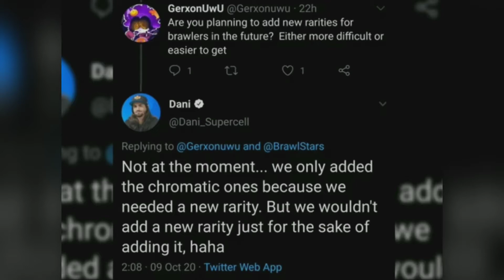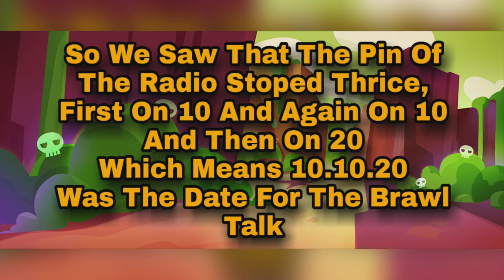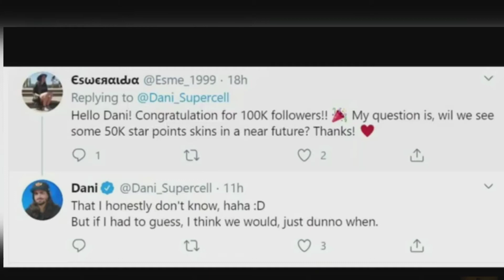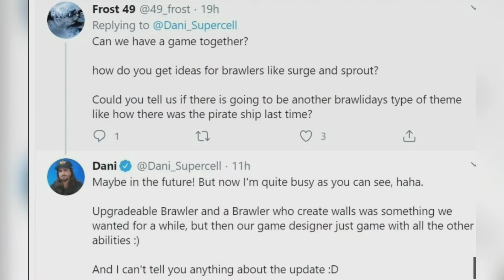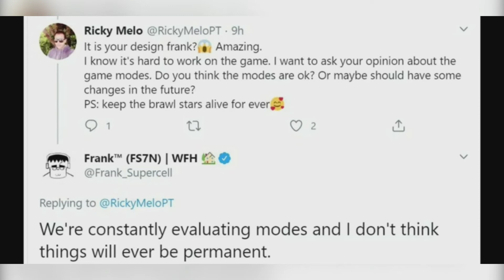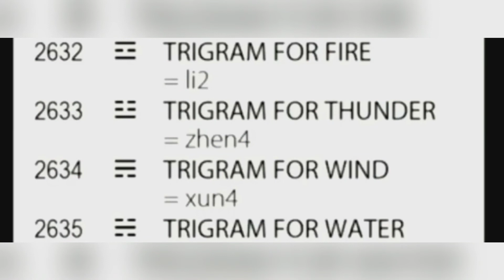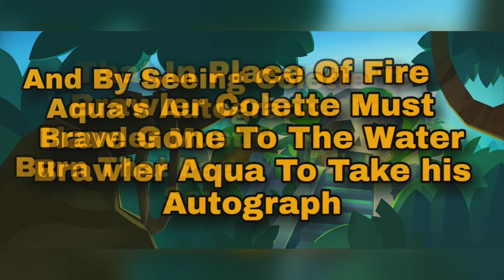October Updates n Leaks New skins || New Theme || New Brawler n Much more || Brawl Talk Date Leaked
So guys welcome to my channel, inside today's video I am going to show you the October 2020 update all upcoming about this update with new legendary brawler amber, and new awsome skins, have a great time after watching this video.

Starring: DADDY CRUEL

Video time: 11 mins 27 sec

Category: Gaming (Brawl Stars)

Video editor: Daddy Cruel
Thumbnail editor: Daddy Cruel

My brawl stars I'd
Name: ⚔️DADDYツCRUEL⚔️

Hello Brawl Stars Lovers ! Today I will show Brawl News or some Funny things happening in Brawl Stars. So let's enjoy this Brawl Stars content together for fun.

Stay hydrated !?